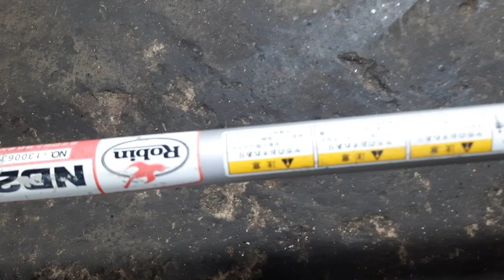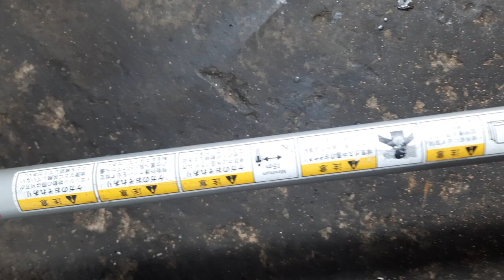Máy cắt cỏ Robin NB260 ,nòng 34ly 26CC. Lh 0765959958.